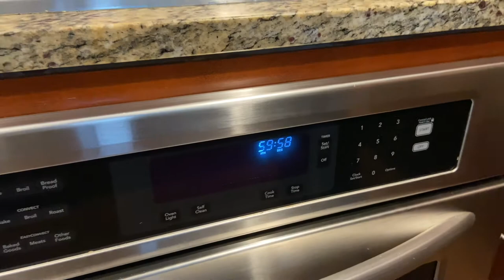How to Make Seitan at Home Vlog!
Seitan has become my favorite meat substitute. The texture is very close to chicken or beef and its very versatile. Seitan is a popular meat substitute that you can find in stores, at restaurants, or make it from scratch. It is made from hydrating wheat gluten, to mimic the texture of various meats.  You can make a batch every couple of weeks and use it for stir fry, stews, soups, sandwiches, wraps, burgers or deep fried it. You can practically substitute it for any type of meat depending on the technique and flavoring used. This is a basic seitan recipe. As you become more familiar with how easy it is to make this inexpensive meat substitute, you’ll begin to put your own spin on it!